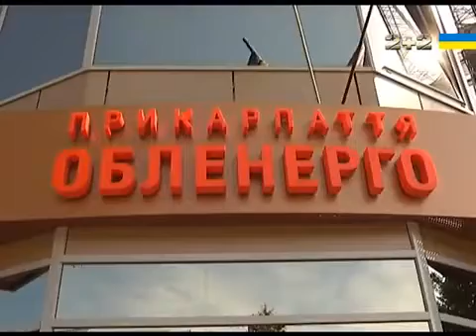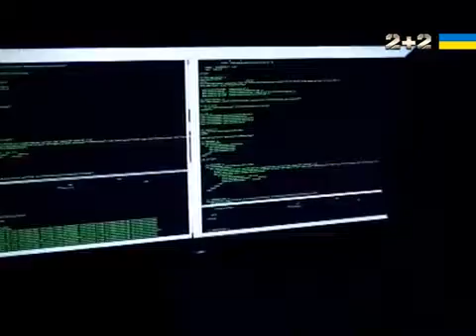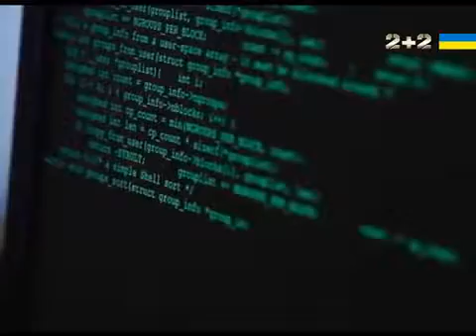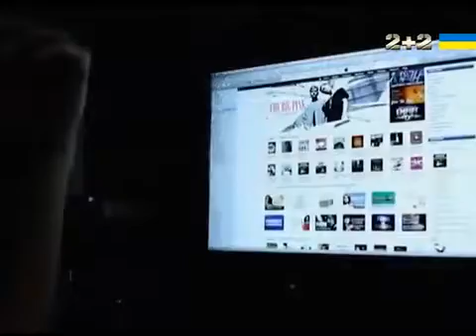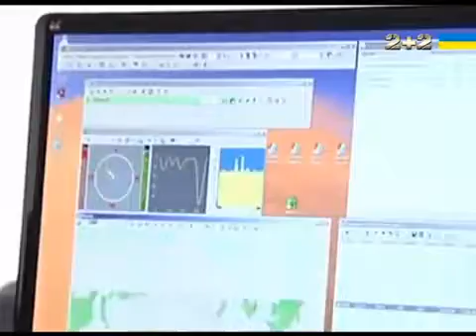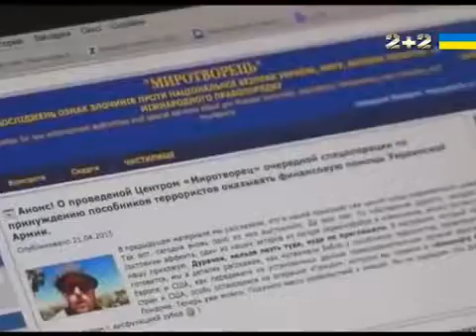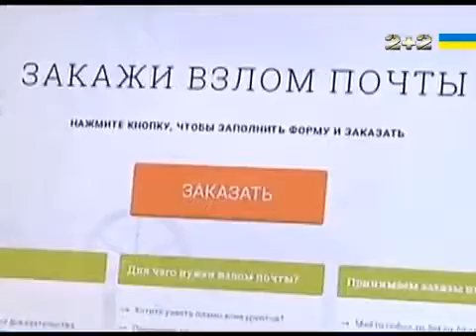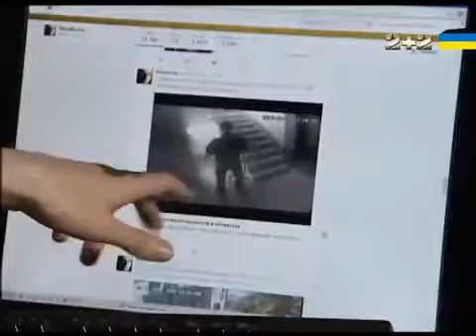Киберпреступность в Украине